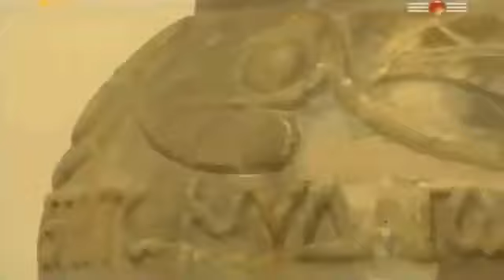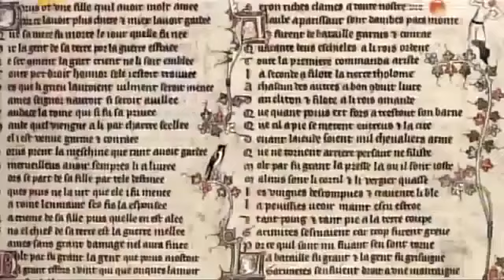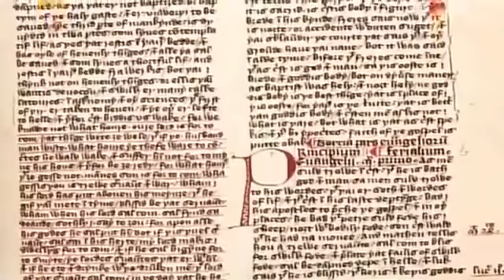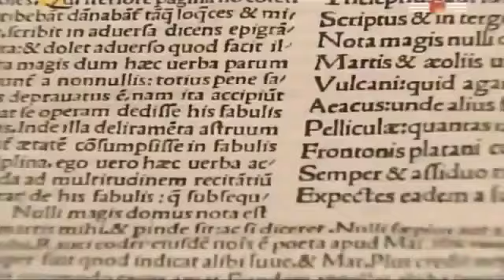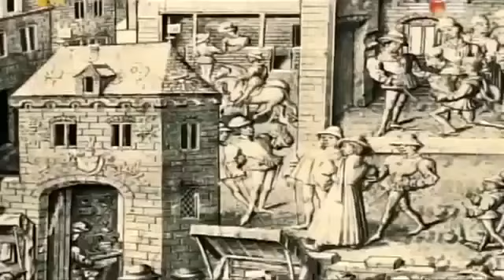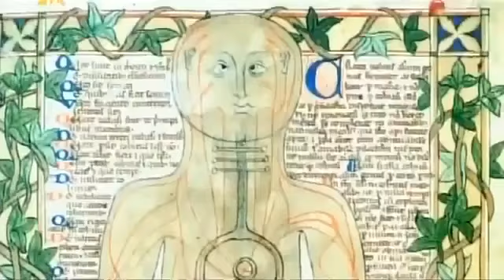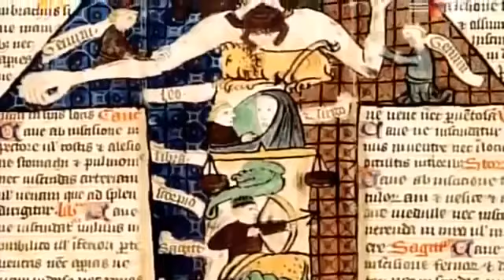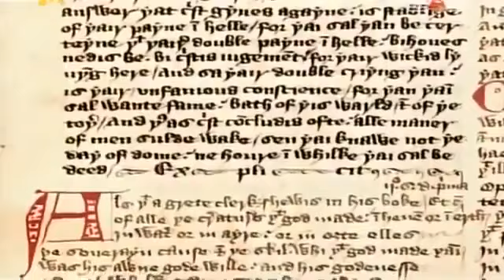Nauka i Magia w Średniowieczu film dokumentalny